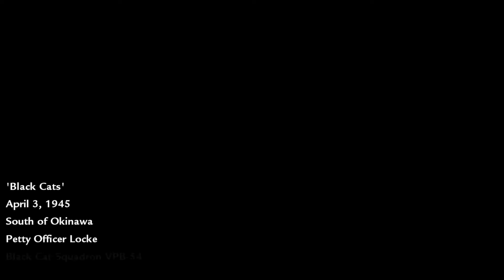Call of Duty: World at War - Campaign - Black Cats